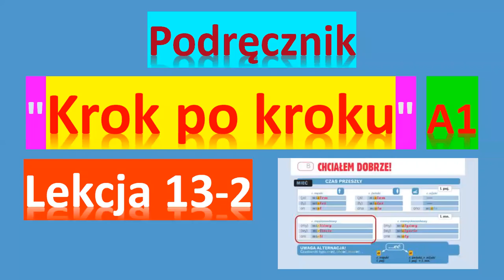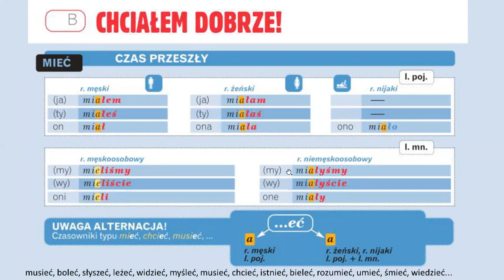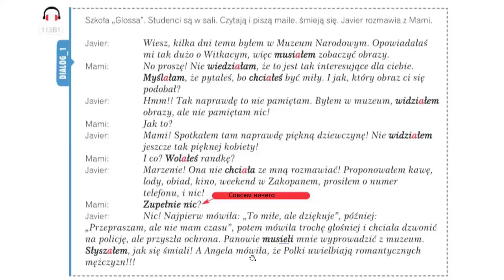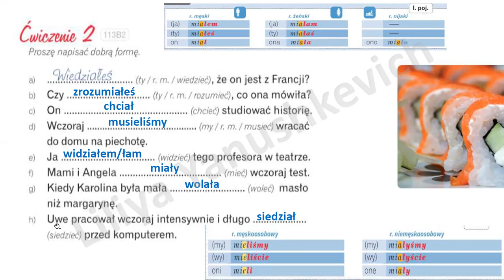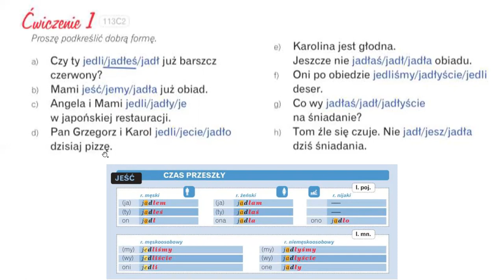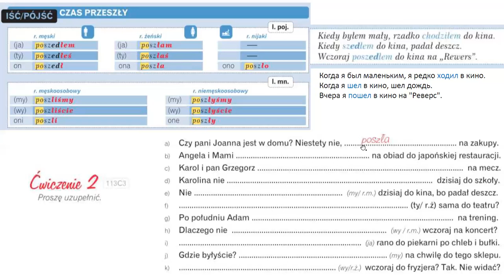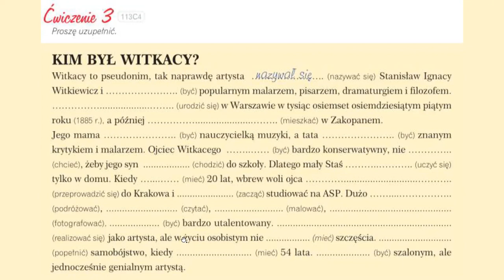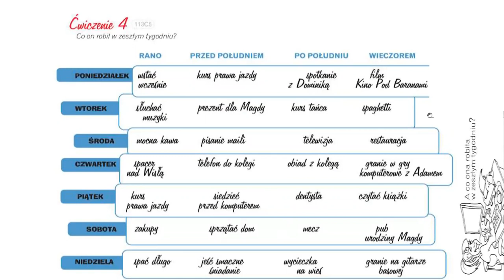Прошедшее время, часть 2. Krok po kroku A1. Урок 13, часть 2. Język polski.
Презентация к 13 уроку - прошедшее время